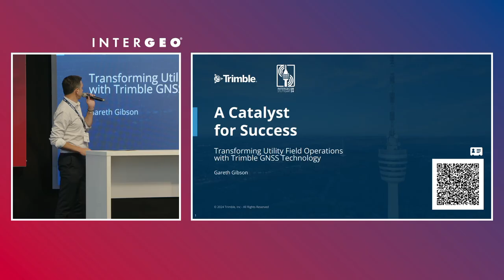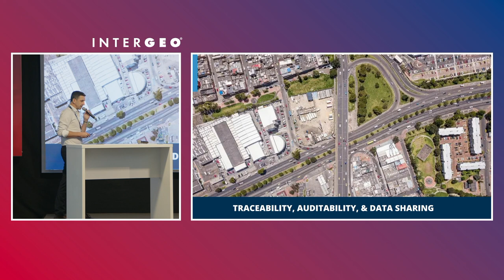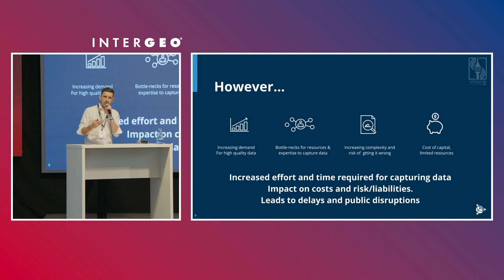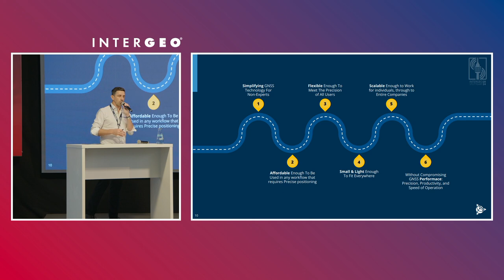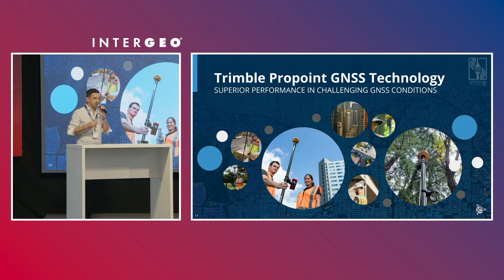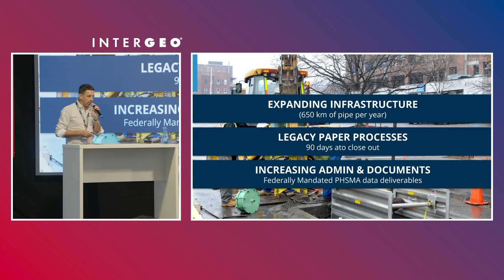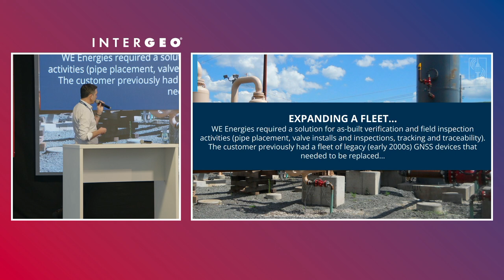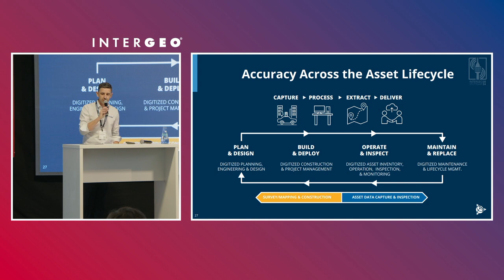Transforming Utility Field Operations with Trimble GNSS Technology |Gareth Gibson’s Talk at INTERGEO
In this insightful presentation, Gareth Gibson, Director of Product Marketing at Trimble, introduces the Catalyst GNSS solution, transforming utility field operations. Learn how Catalyst technology democratizes access to high-accuracy GNSS data, ensuring safety, reducing costs, and improving efficiency for utilities. Explore real-world case studies showcasing how Trimble’s affordable, scalable, and precise GNSS tools are revolutionizing asset management and fieldwork for gas, water, and telecommunications industries.